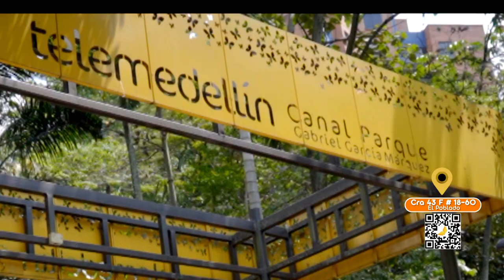Cómo llegar al Parque Gabo [Vení al Gabo] Telemedellín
Si no sabes cómo llegar al Parque Gabo, aquí te contamos cómo hacerlo 🦋.